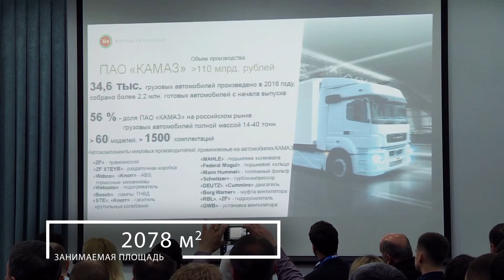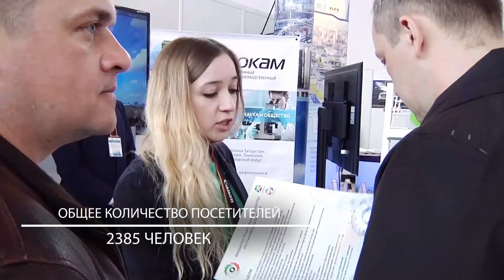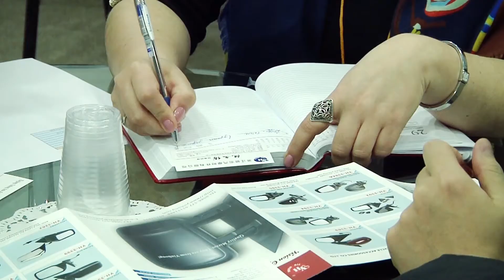TIAF 2017 supported by Automechanika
Популярность форума среди игроков рынка растет с каждым годом, поскольку он  предоставляет уникальную возможность для расширения деловых связей, развития межрегионального и международного сотрудничества, продвижения новых технологий и оборудования, знакомства с новинками отрасли